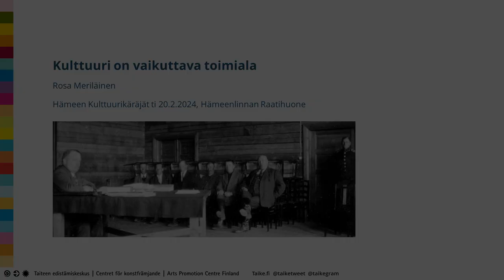Hämeen Kulttuurikäräjät 20.2.2024: Rosa Meriläinen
Rosa Meriläinen: Kulttuuri on vaikuttava toimiala